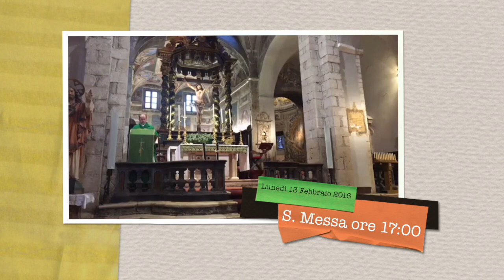L'invidia è anticarità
Il terribile e episodio del fratricidio di Caino e il suo significato. Guai a chi va in cerca di segni e prodigi. Lunedì 13 Febbraio 2017